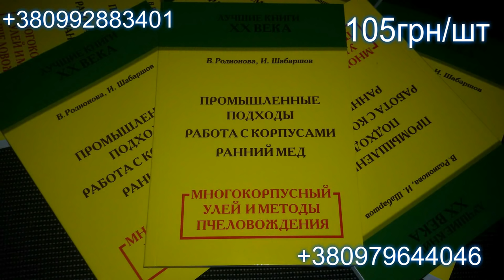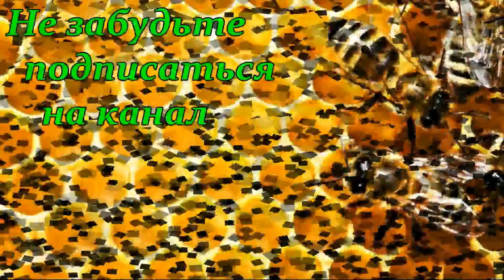На пасеке Андрея Бодяна - Летний визит /Часть вторая/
На пасеке Андрея Бодяна - Летний визит
Часть вторая